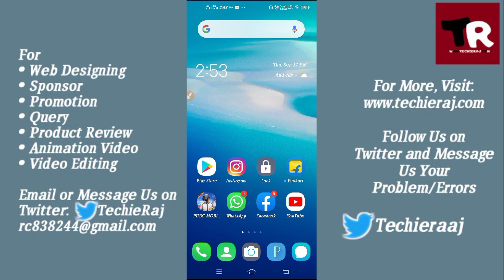How to Use YouTube Shorts videos